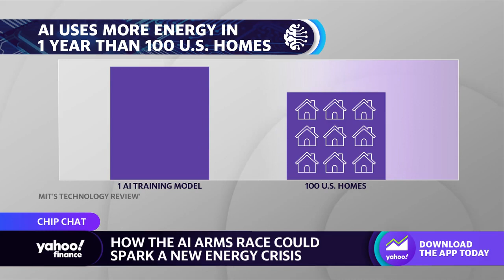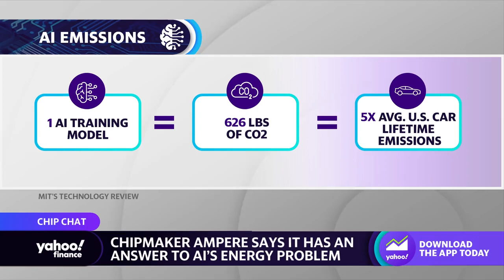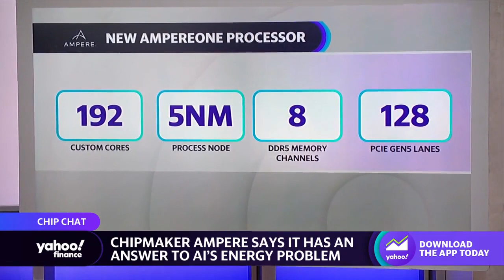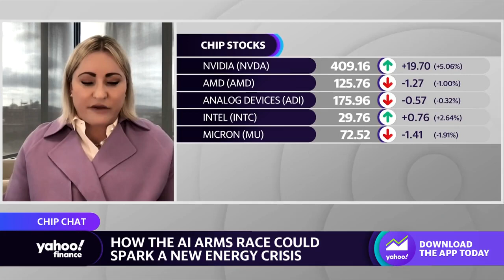Could the AI arms race spark an energy crisis?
Ampere Computing CEO Renee James joins Yahoo Finance Live anchors Julie Hyman and Brad Smith to discuss how her company is working to reduce artificial intelligence's energy consumption.